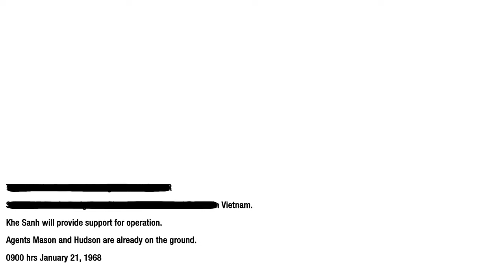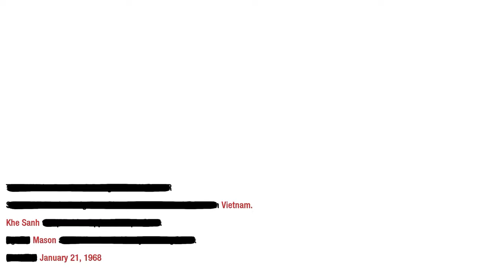Call Of Duty: Black Ops Campaign - Walkthrough #4 "S.O.G."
Call of Duty: Black Ops is a 2010 first-person shooter game developed by Treyarch and published by Activision.
Set in the 1960s during the Cold War, the game's campaign follows CIA operative Alex Mason as he attempts to recall certain memories in combat in order to locate a numbers station. This station is due to transmit broadcasts to sleeper agents who are bound to use chemical weapons across the United States. Mason and CIA operative Jason Hudson are the game's main playable characters, as well as Red Army soldier Viktor Reznov in one mission. Missions take place in various locations around the globe such as the Ural Mountains, Kazakhstan, Cuba, Hong Kong, Laos, South Vietnam, the Arctic Circle and Siberia. The single-player campaign revolves around an experimental chemical weapon codenamed "Nova-6". This weapon is bound to be used by sleeper agents in the United States, who are infused with sequences of numbers, once broadcasts are transmitted from an unknown numbers station.
The player controls the protagonist, CIA SAD/SOG operative and former U.S. Marine Force Recon Captain Alex Mason (Sam Worthington). Occasionally, CIA paramilitary operations officer Jason Hudson (Ed Harris) and some other characters are playable to progress the story. Alex is often joined by fellow operatives Force Recon Master Sergeant Frank Woods (James C. Burns) and Navy UDT Chief Joseph Bowman (Ice Cube), while Jason teams up with Grigori Weaver (Gene Farber), a Russian-born field operative. Viktor Reznov (Gary Oldman), a key character from the Soviet campaign in World at War, returns along with that game's Russian protagonist Dimitri Petrenko (Boris Kievsky) also making an appearance. Oldman also voices Daniel Clarke, a British scientist assisting in the development of Project Nova. Opposing the CIA are the leaders of Project Nova: former Red Army General Nikita Dragovich (Eamon Hunt), Colonel Lev Kravchenko (Andrew Divoff), and former Nazi scientist Doctor Friedrich Steiner (Mark Bramhall). Black Ops also features several historical figures. During the story, Mason meets John F. Kennedy, Robert McNamara, and Fidel Castro.